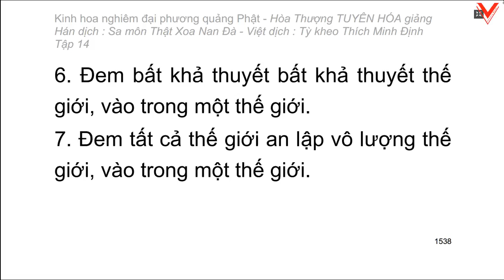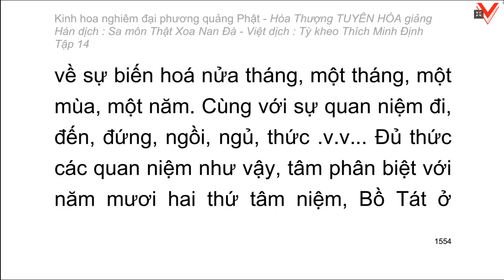Kinh hoa nghiêm - hoà thượng Tuyên Hoá giảng giải - Tập 14/25 (tiếp theo)